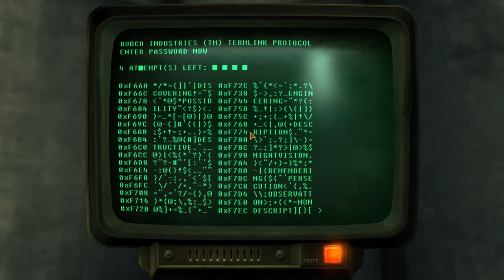The Story of Fallout New Vegas Part 6: Put an End to My Misery - Fallout Lore